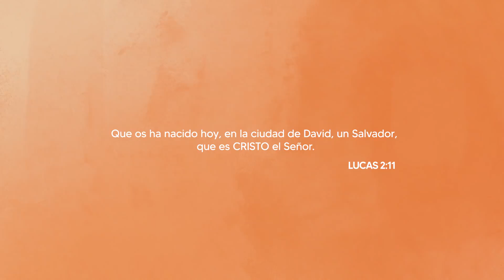ES NAVIDAD - Alex Campos (Video Oficial) _ Nueva Música de Diciembre _ Navideña